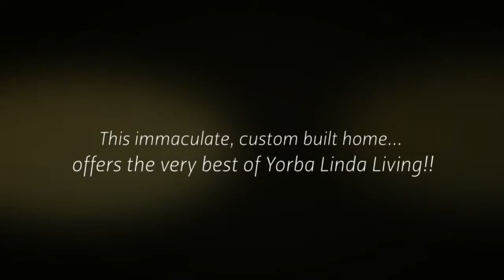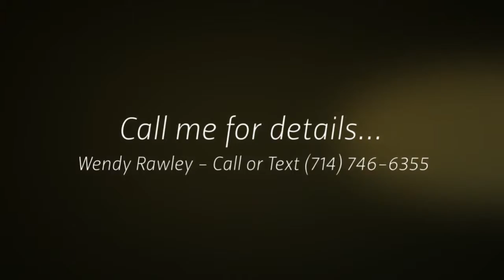Horse Property for Sale in Yorba Linda - 5131 Siesta Lane, Yorba Linda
Check out this Beautiful Single Story Horse Property we have for sale in Yorba Linda. Upgraded throughout it features 4 Bedrooms, 2.5 Bathrooms, 2891 Sq Ft, Pool, Spa, RV Parking and more on 1/2 Acre of Land.

5444 Berryhill Drive, Yorba Linda